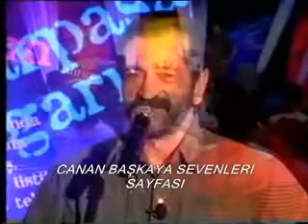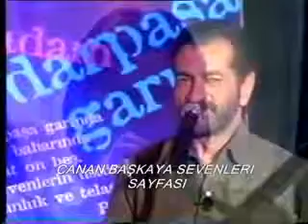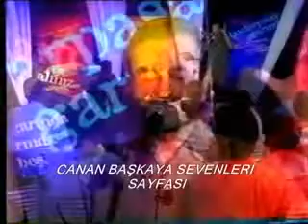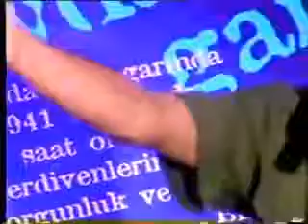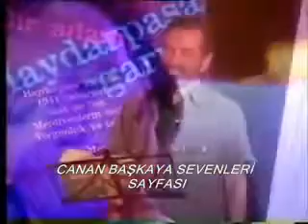Yusuf Hayaloğlu kim susturabilir bizim türkümüzü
volkan baş